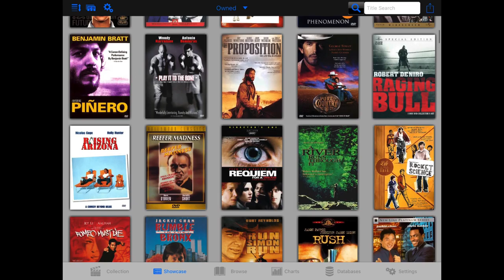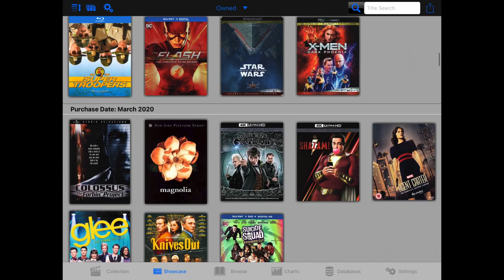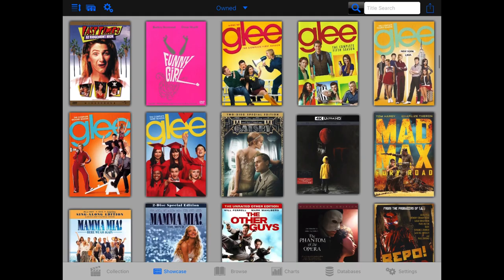New movies for 2020, so far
A fun video showcasing the movies I’ve added to my collection this year.

Video assembled with iMovie on an iPad Pro (10.5 inch), using footage captured from DVD Profiler